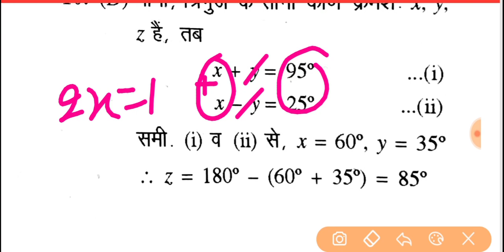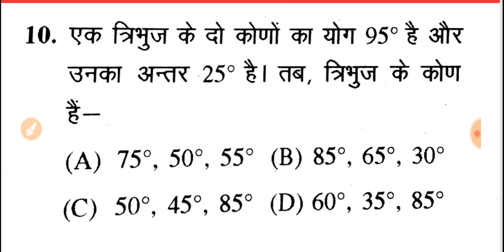Up polytechnic Entrance Exam 2020 | Math imp. Questions Answer | हर साल आने वाले प्रश्न, Part-22